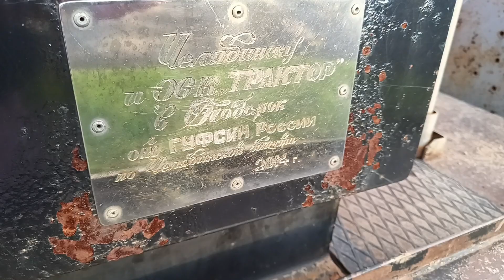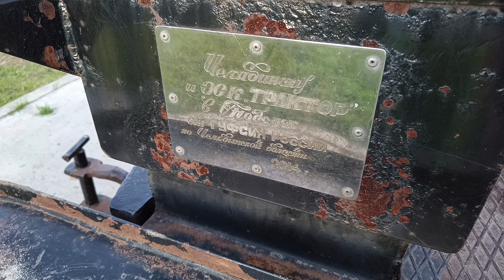Памятник "Трактор с шайбой" в Челябинске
Памятник находится на пересечении улиц Академика Королева и Университетской набережной. Съёмка 22.09.24г.